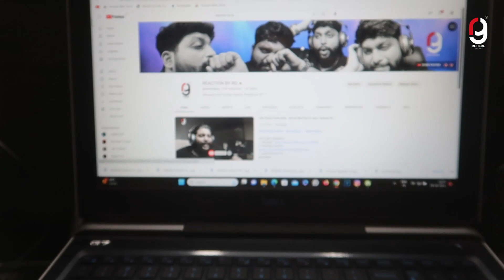MY PHONE CALL WITH YO YO HONEY SINGH | PLANNING TRIP TO ASSAM | REACTION BY RG | BEAST VLOGS BY RG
CHANNEL SUPPORT UPI
beastvlogsbyrg@ybl

MOJ - rghere
LOCO - RGHERE_OFFICIAL
ROOTER - RGHERE

Headphones - EKSA
Mouse - APPLE

suggested by -

ORIGNAL CREDITS